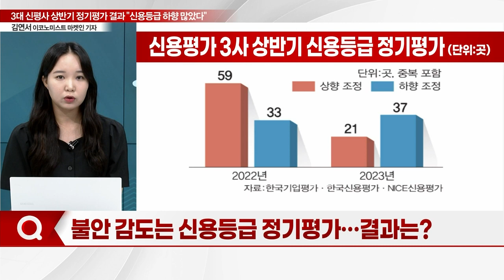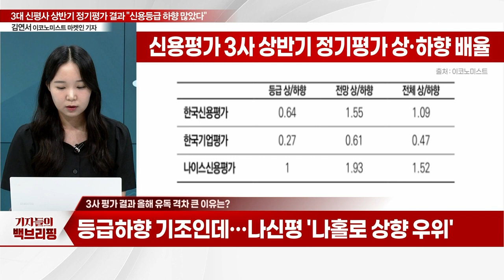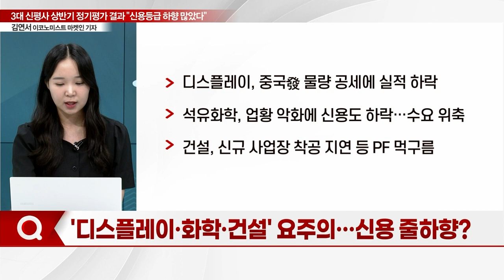"신용등급 하향 많았다"... 불안 감도는 신용등급 정기평가_기자들의 백브리핑 (20230713)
Q. 불안 감도는 신용등급 정기평가… 결과는?
Q. 3사 평가 결과 올해 유독 격차 큰 이유는?
Q. 신용등급 정기평정… 기아 웃고, 롯데 울고?
Q. '디스플레이·화학·건설' 요주의… 신용 줄하향?